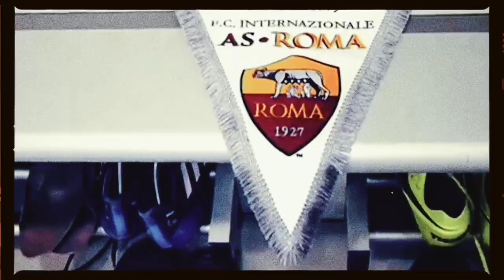Mourinho Terancam Kehilangan Pemain Kesayangan Pada Bursa Transfer Januari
Kontrak Bek AS Roma Chris Smalling akan habis pada Juni 2023, sementara pihak AS Roma tidak ingin perpanjang kontraknya. Jose Mourinho terancam kehilangan pemain kesayangannya.